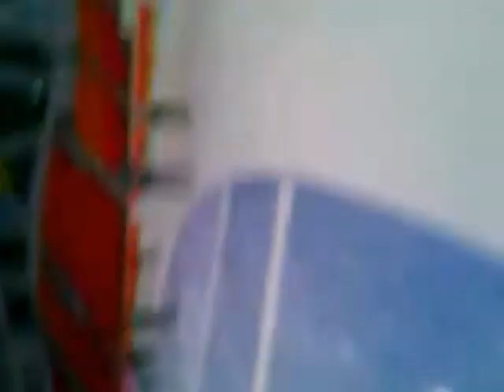Astana Alau ice stadium